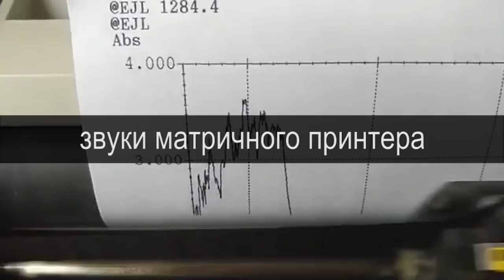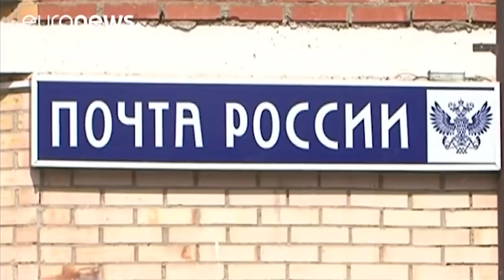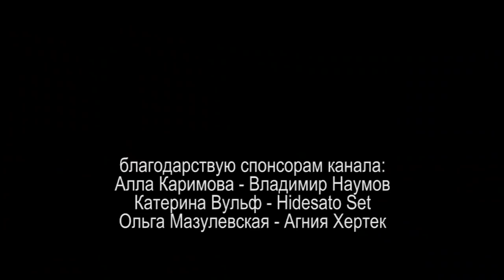ЖИВОЙ РОБОТ или ШУТКИ ИЗ ПРОШЛОГО 2022.03.18 Сургут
живая женщина позвонила на телефон АО "Почта России" и поговорила то ли с человеком, то ли с роботом, то ли с искусственным интеллектом

фильмы из видео:
Терминатор 2: Судный день 1991
Отроки во вселенной 1974
Гостья из будущего 1984
Короткое замыкание 1986
Кин-дза-дза 1986

на ты или на вы?

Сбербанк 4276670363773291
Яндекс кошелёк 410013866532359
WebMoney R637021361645